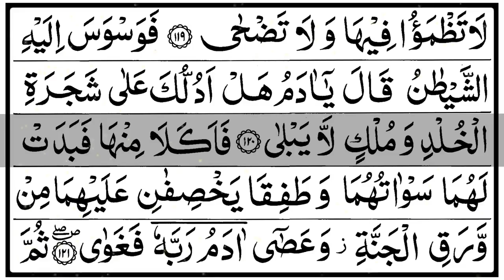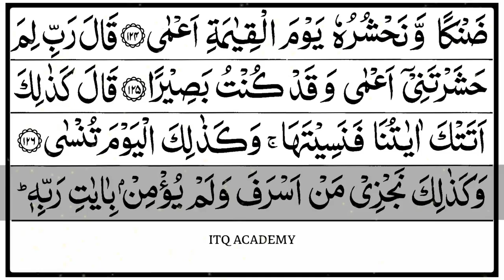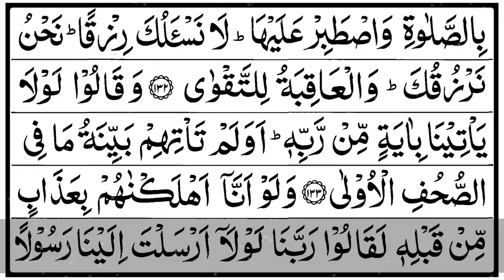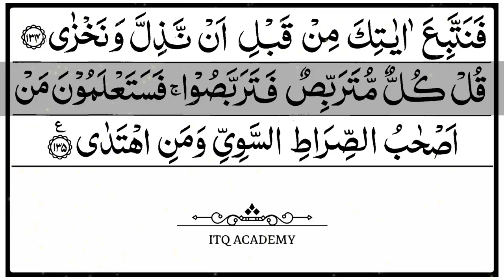Juz 16 - Qala Alam (قَالَ أَلَمْ ) - تلاوة القرآن الكريم